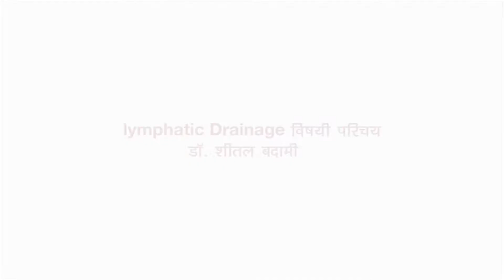Lymphatic Drainage (Marathi Video) | Define Aesthetics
Lymphatic Drainage या तंत्रद्यानाच्या मदतीने लिंफाटिक सिस्टम सक्रिय केली जाते. यामुळे शरीरातील हानिकारक पदार्थ (टॉक्सिन्स) बाहेर फेकले जातात आणि Detoxification होते.